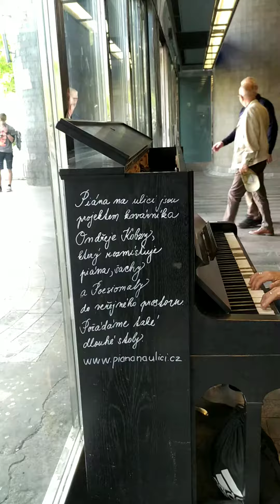JÍZDA UCHYLŮ.. klavírní variace na téma...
nejsem skladatelka ani klavíristka.